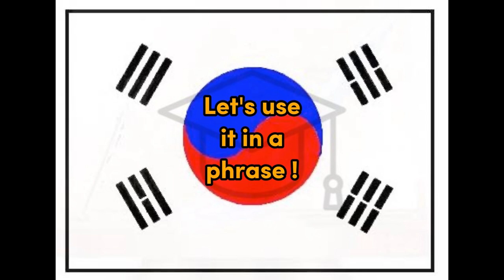Chukhahada - Korean Celebrate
Word for Today translation for fun and easy learning and education, Korean, Celebrate,